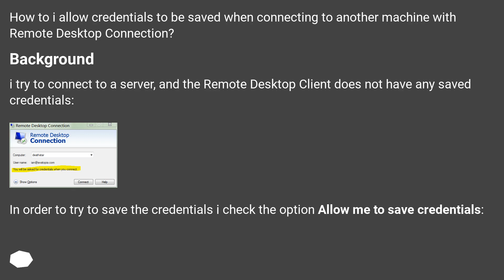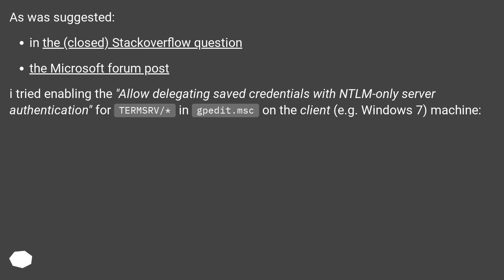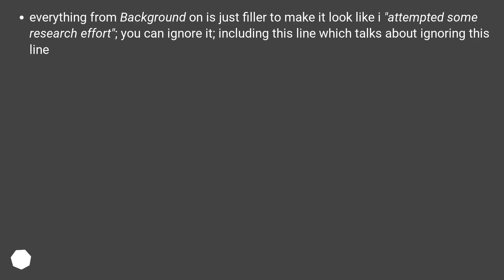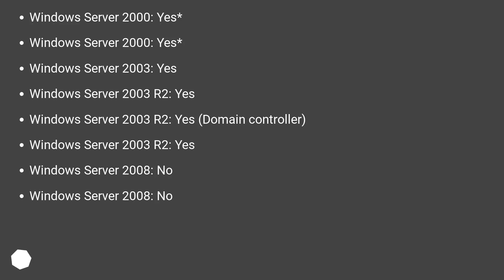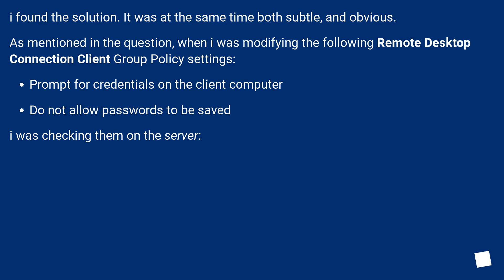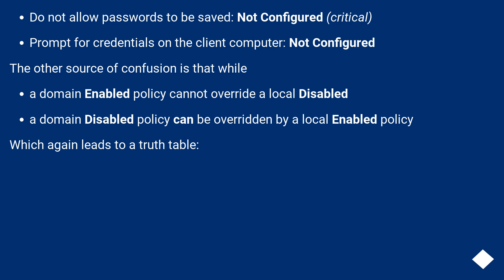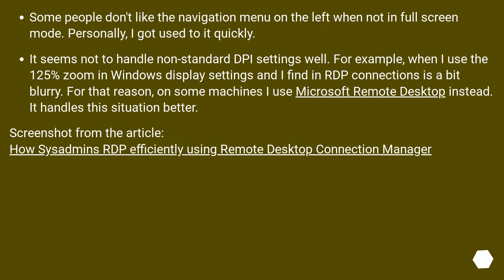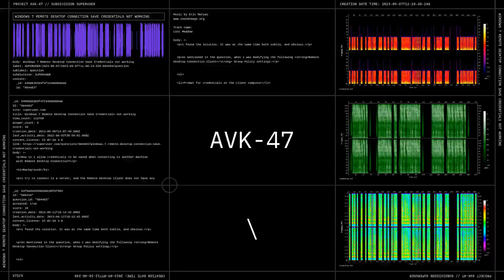Windows 7 Remote Desktop Connection Save Credentials not working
Track title: Lost Meadow

Chapters
00:00 Question
07:32 Accepted answer (Score 18)
10:27 Answer 2 (Score 12)
12:22 Answer 3 (Score 6)
13:13 Answer 4 (Score 3)
13:51 Thank you

[How To Turn On Remote Desktop Automatic Logon in Windows XP]